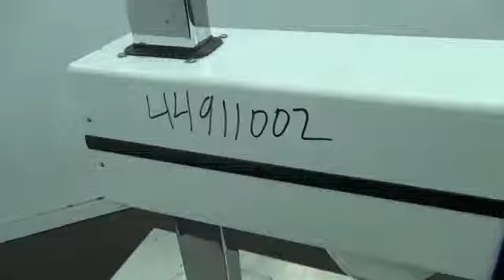MÁY KHUẤY SILVERSON|HOA Ý|0986817366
CTY HOA Ý CHUYÊN CUNG CẤP CÁC LOẠI MÁY KHUẤY, ĐỒNG HÓA, TRỘN,...
HIỆU SILVERSON ANH QUỐC
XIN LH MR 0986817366